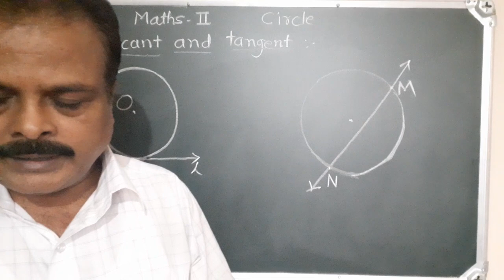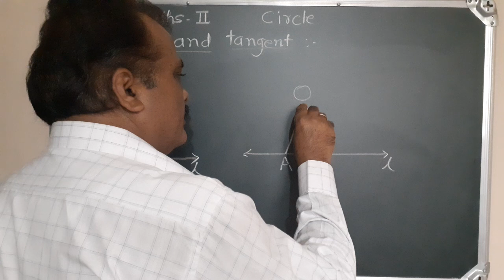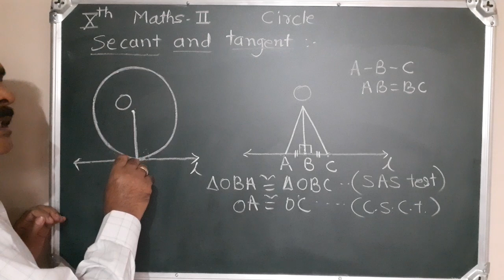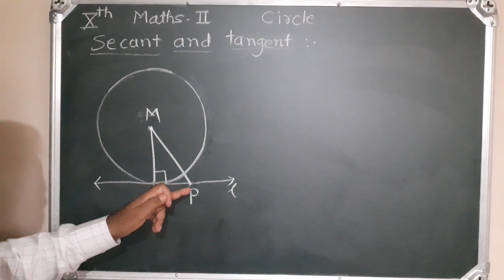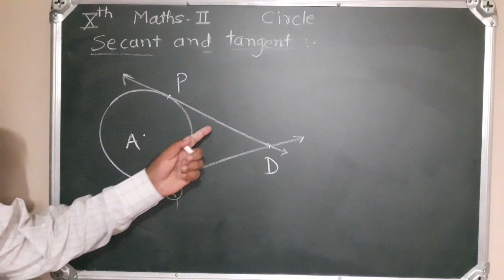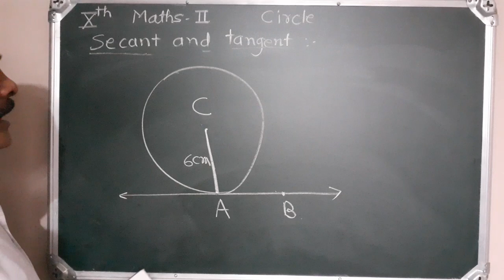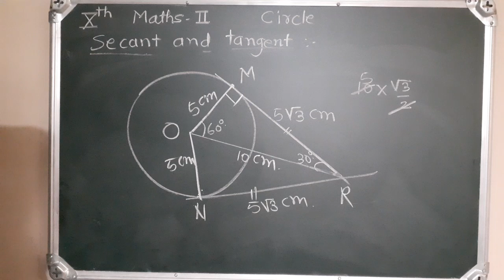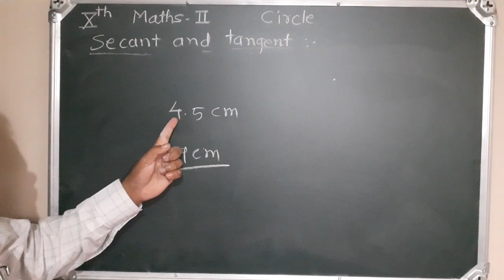MATHS 2 | SSC | दहावी | CIRCLE | Secant & Tangent| practice set 3.1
MATHS 2 | SSC | दहावी | CIRCLE | Secant & Tangent| practice set 3.1| tangent theorem | tangent segment theorem | Lecture 2